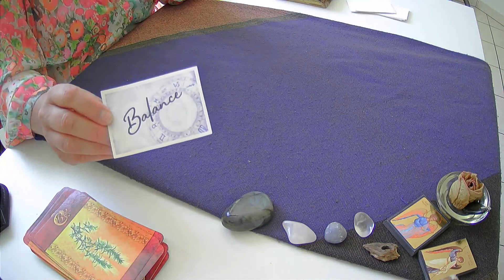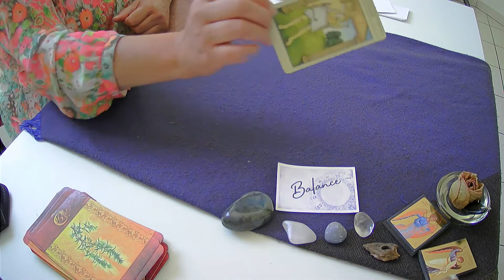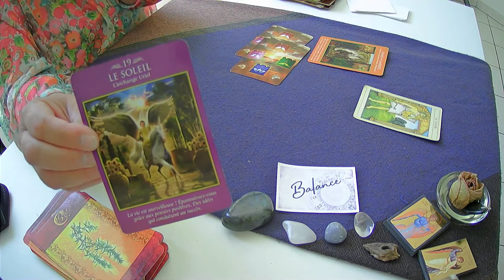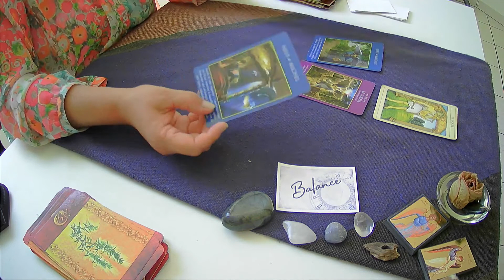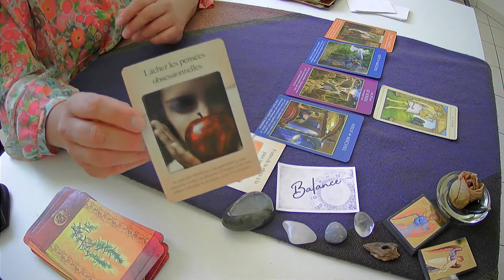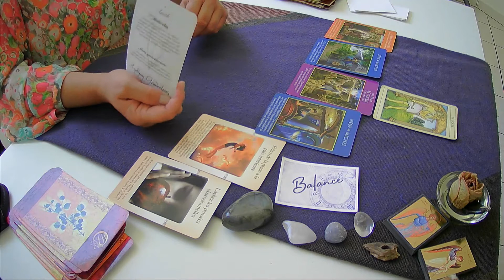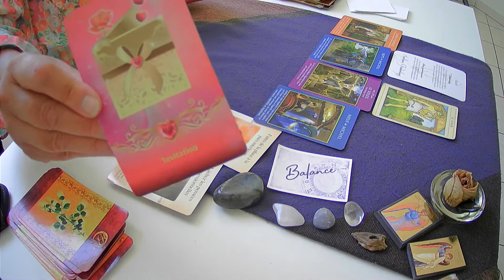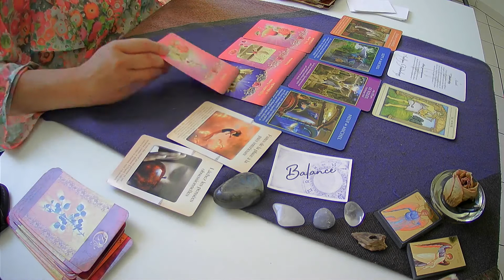Guidance Générale & Sentimental Juin 2021 Balance - Réussite, Rayonnez!!